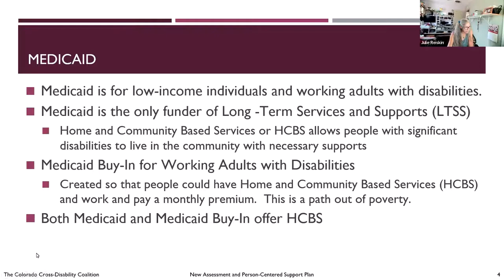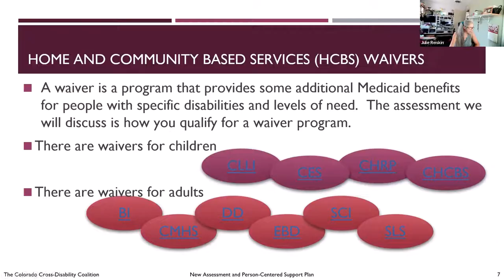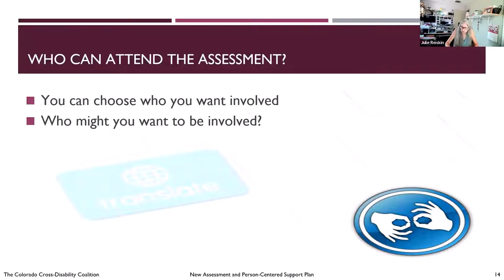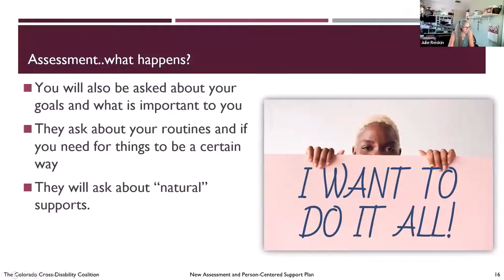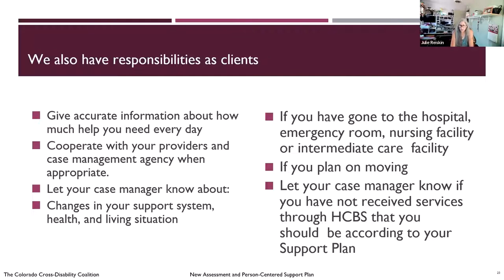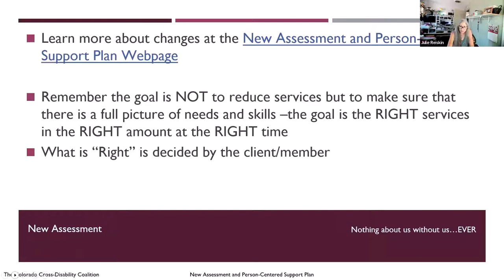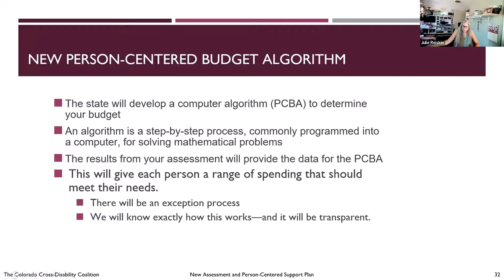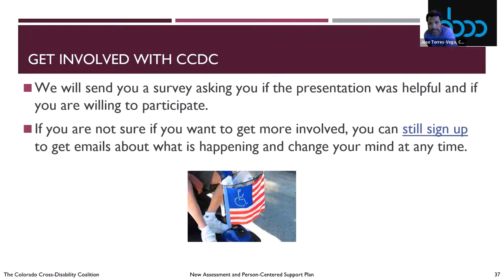Western Slope Virtual Presentation -Recording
Unfortunately, we do not have the capacity to CC every video, but we might be able to add them later.   We do have a computer-made transcript that is less than perfect, I am posting the links here: